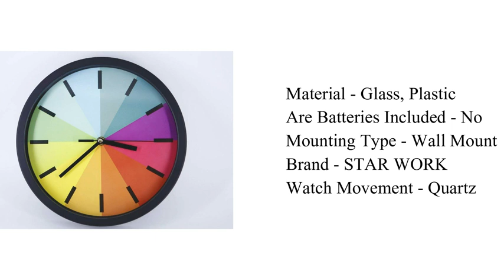Wall Clock Star works Check The Below Description for "Product Link"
Product Price - Starts With - ₹523.00
Discount On MRP - Up to 50%
Product Details
Colour - Red
Material - Glass, Plastic
Are Batteries Included - No
Mounting Type - Wall Mount
Brand - STAR WORK
Watch Movement - Quartz
Frame Material - Plastic, Glass
Easy to read: Wall clock with large numbers and front glass cover are clear to read.
Super Silent - Precise quartz movements to guarantee accurate time, silent non-ticking sweep second hand ensure a good sleeping and work environment
Perfect wall clock for an office, classroom, bedroom, bathroom and any room in your home.
Simple to Install - Hooks included allows easy installation, just put a small nail through the plastic hook and it securely hangs on your wall within a few seconds
Decorations to the wall